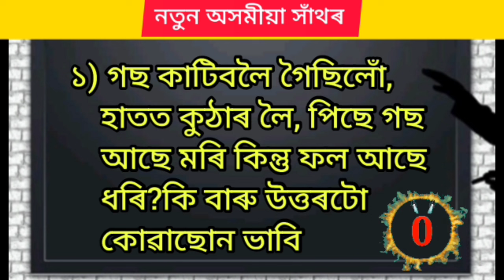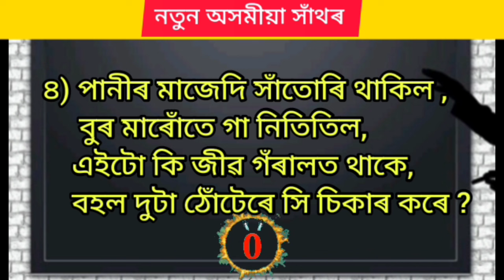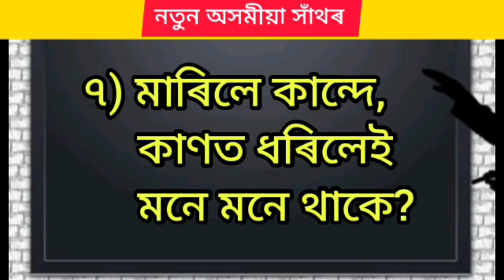নতুন অসমীয়া সাঁথৰ । Assamese Hathor। Assamese Riddles । Assamese Puzzles । Assamese Xathor ।Part 305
আমাৰ Playlist সমূহ-

ধন্যবাদ 🙏💞